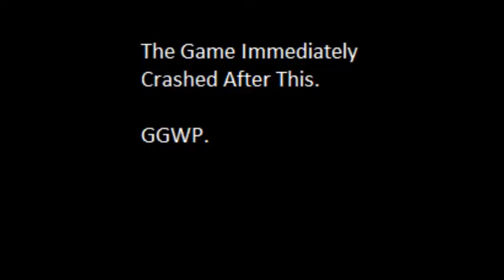[OpenRA] "Are You Okay?"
thanks to professor lemur/hiramaky for participating in this clusterfuck with me